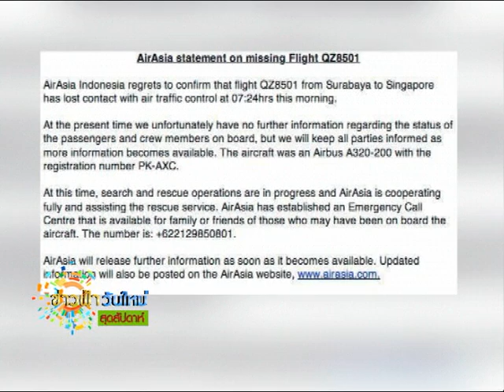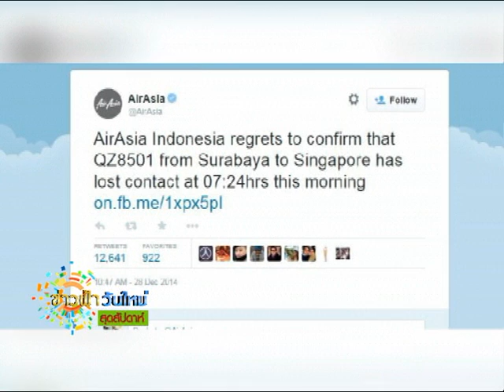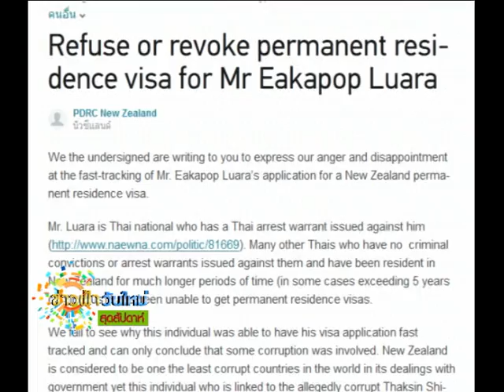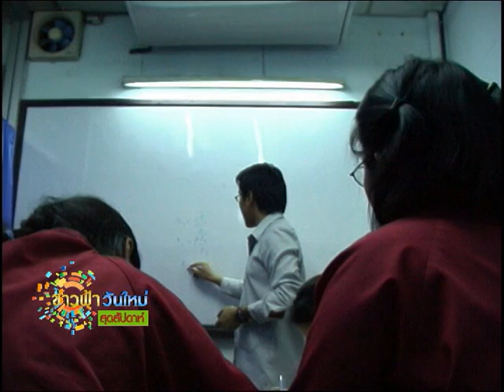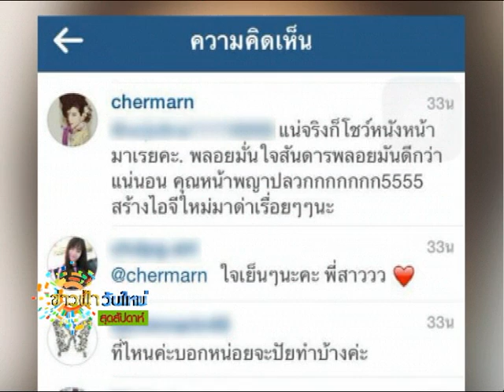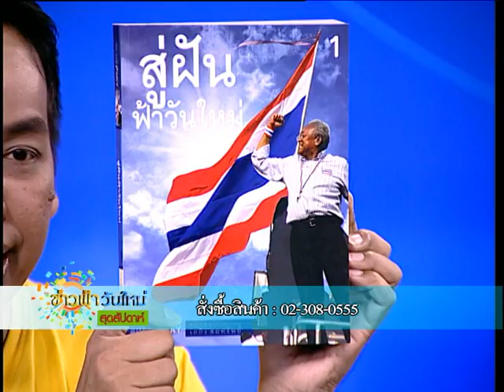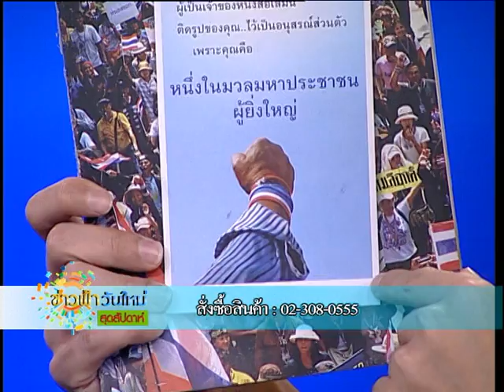ฟ้าวันใหม่สุดสัปดาห์ 28 12 57 เบรค 2